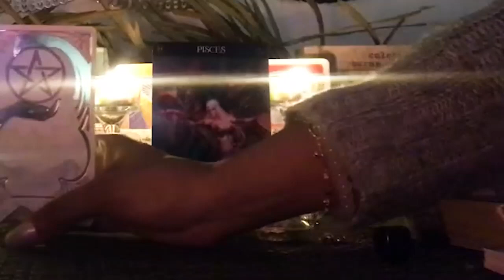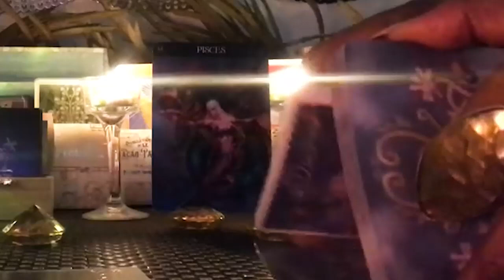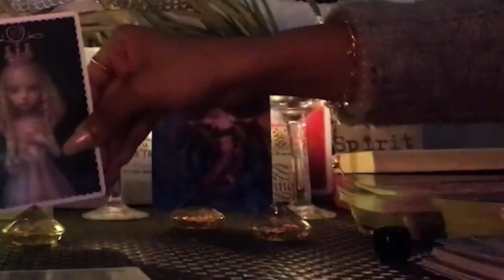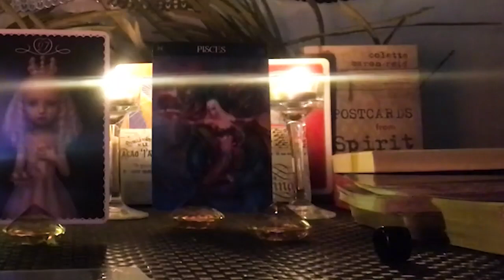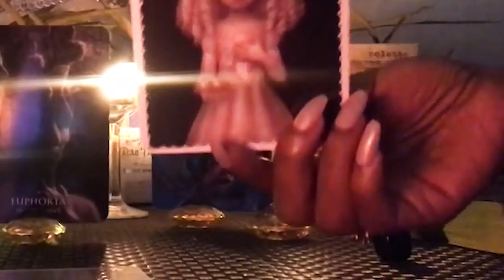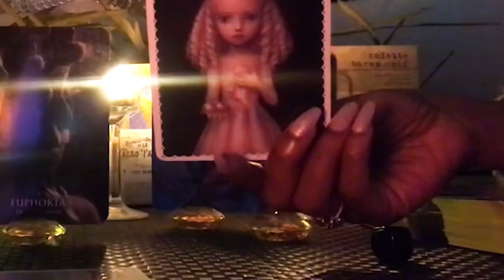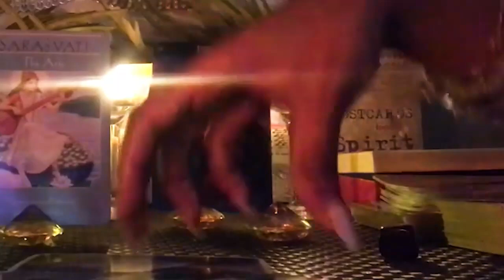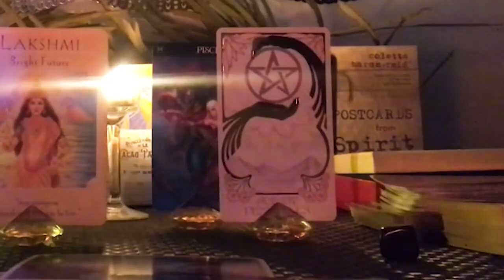PISCES MAY 2023 - MY GOSH! YOU ARE DRIVING THIS PERSON CRAZY PISCES MAY LOVE TAROT READING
Hello!!!